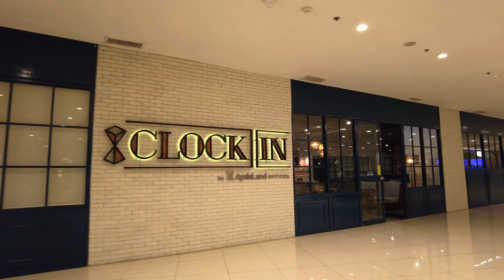Ayala Northexchange walking tour in Makati City besides Makati Medical Center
Welcome to my fascinating mall walking tour at Ayala Makati's North Exchange Mall. Join me as we discover this mall in Makati. This virtual experience shows the mall's convenient position near Ayala Avenue and Sen. Gil Puyat Avenue. Ayala North Exchange Mall's trendy architecture will captivate you. The mall's design integrates with the city, producing a sophisticated and stylish ambiance. You'll observe the exquisite elevated walkways connecting Ayala North Exchange Mall to Ayala Center and the CBD as we go. These handy routes allow walkers to experience Makati's bustling city life. Sit back, relax, and let me show you the sights and sounds of Ayala North Exchange Mall. Let's explore this amazing retail center together. This exhilarating walking tour around Ayala North Exchange Mall showcases Makati's beauty.
I now have more stuff to create and a valid excuse to travel while still being healthy, thanks to walking. It also allowed me to see many of the Philippines' beautiful locations, cafes, restaurants, and tourist attractions. I love to have coffee after a long walk.